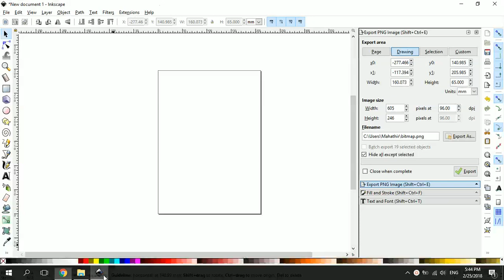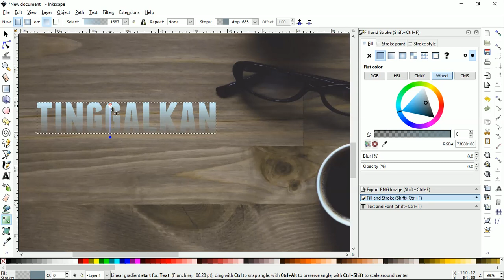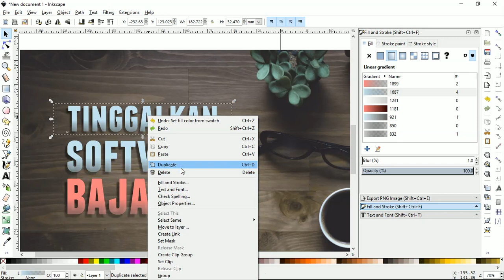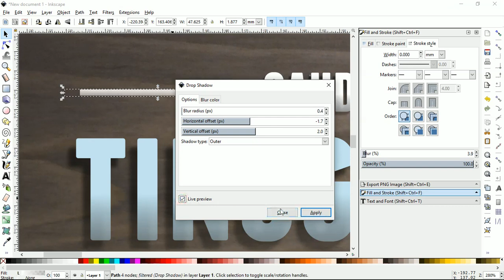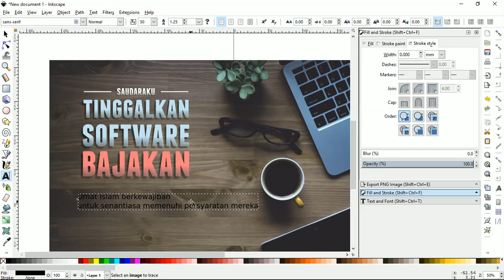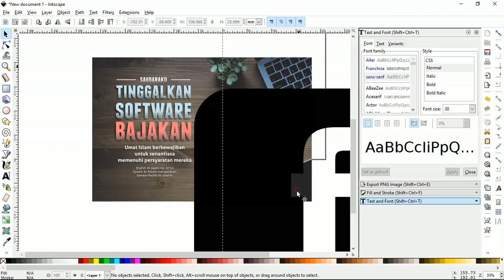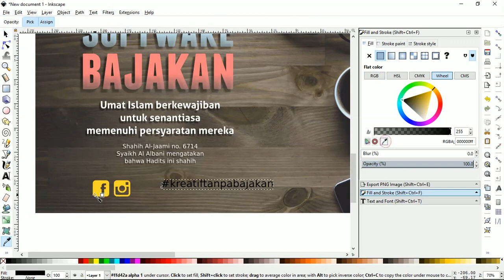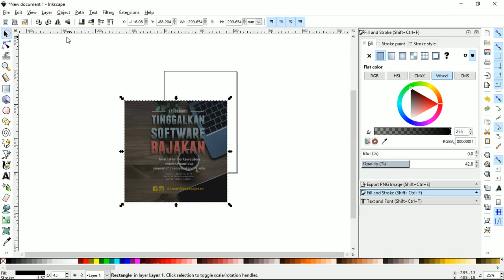Materi 6 Membuat poster dakwah di Inkscape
Nah, pada episode ke 6 ini, kita akan kembali membuat poster dakwah. selamat menyimak